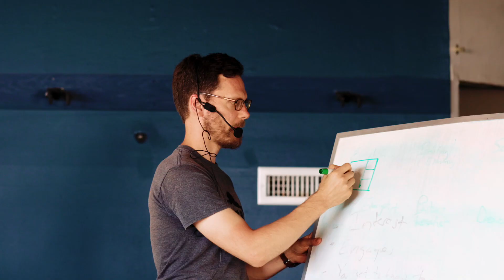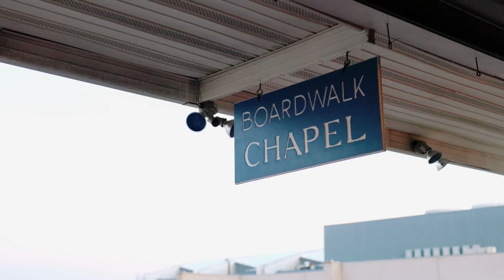The School of Evangelism - The Boardwalk Chapel